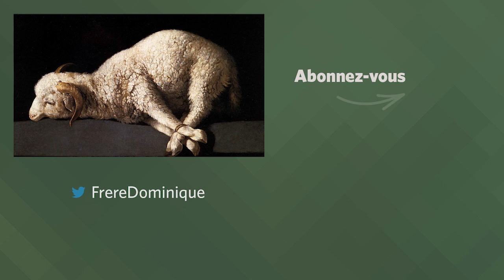LA VRAIE NOURRITURE Homélie pour le 20e dimanche du T.O. | fr. Dominique Joseph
« Ma chair est la vraie nourriture, et mon sang est la vraie boisson » (Jn 6, 51-58)